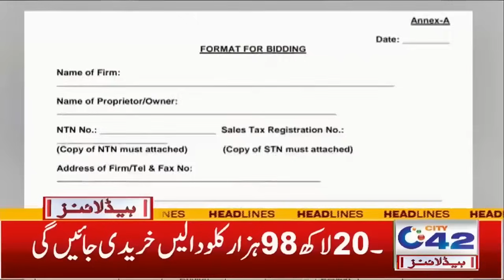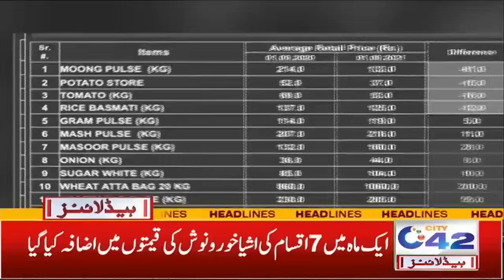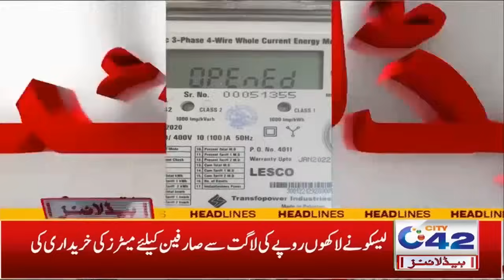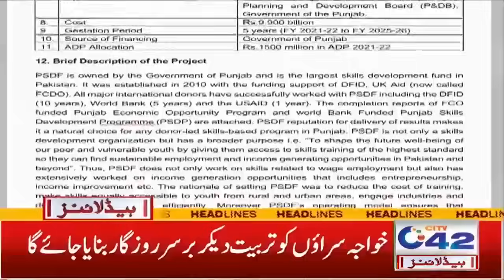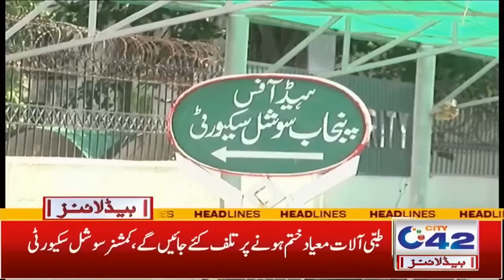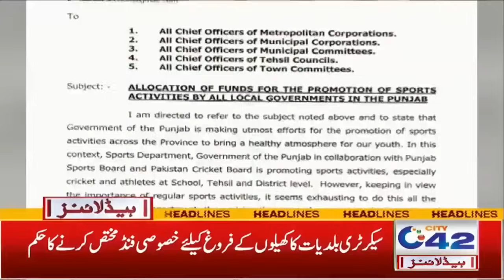Heavy Rain Alert!! | 7am News Headlines | 9 Sep 2021 | City42